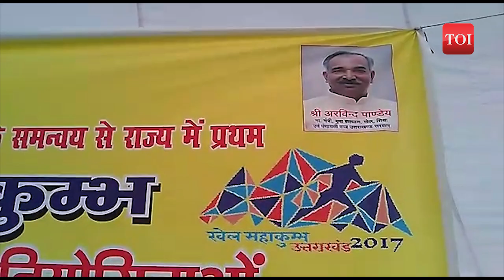Dehradun: 10,000 youngsters to showcase talent in state-level 'Khel Mahakumbh'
The state-level ‘khel mahakumbh’ kick started in Dehradun. The sports event which was inaugurated on November 9 at district and block level is now conducted at the state level in which 10,000 youngsters will be taking part to create awareness about sports. The event will conclude on Feb 3. Sports minister Arvind Pandey at the inaugural ceremony promised to extend help to all the winners. Ten sports such as boxing, volleyball, football, taekwondo, kabaddi, athletics and others will be played during the month-long event.